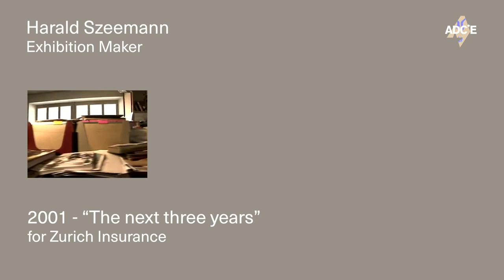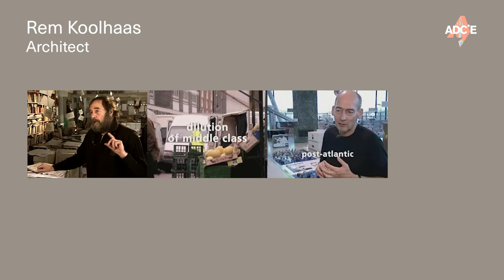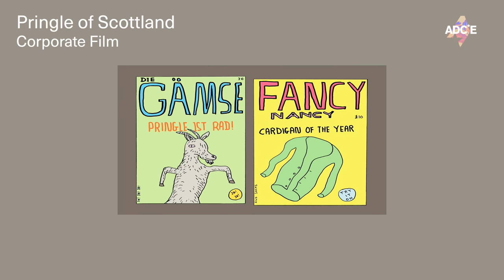Neutral Communication Agency - 7th ADCE European Creativity Festival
Connection from Switzerland, ADC Switzerland.